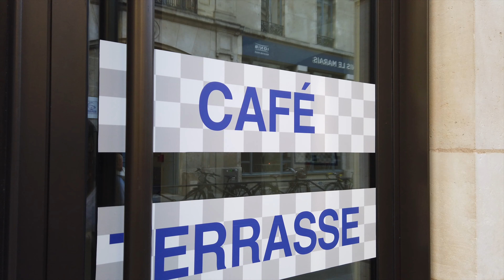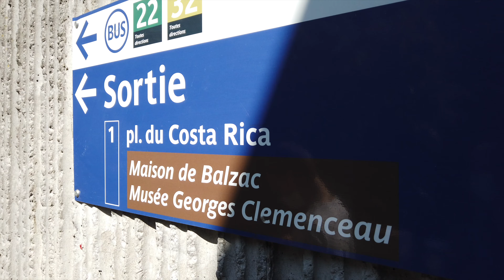БУДНИ В ПАРИЖЕ | НОВЫЕ МЕСТА КАФЕ МУЗЕИ | LA RENTRÉE | ОСЕННИЙ ПАРИЖ | ANJA LEBEDEVA | PARIS WITH ME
Новый влог из сентябрьского Парижа, получился длиннее, чем обычно, так как будни были насыщенные: мы ходили по новым кафе, на руфтоп с видом на крыши, на премьерную выставку в новом музее современного искусства Bourse de Commerce и просто много-много гуляли по Парижу, который постепенно возвращался к жизни после размеренного августа.

О ЧЕМ ЭТО ВИДЕО:
00:00 - вступление
01:39 - день 1, ужин в The Hoxton Paris
03:14 - день 2, уход за волосами в красивом салоне
05:39 - супер-хайповое кафе в Marais, встреча с Настей и приятный подарок
06:25 - еще одно красивое кафе в Marais
07:00 - Париииж вечерний
07:51 - день 3, утро в Люксембургском саду
09:28 - образ в кафе и музей
10:00 - сад музея Maison de Balzac и десерты в Rose Bakery
12:08 - новый музей современного искусства Bourse de Commerce ОЧЕНЬ красиво
16:04 - день 4, встреча на кофе с Сашей
17:20 - пешком по Парижу, сад Jardin du Palais Royal
18:22 - планы на ближайшие недели и почему я нервничаю
21:00 - руфтоп с видом на Париж
22:29 - день 5, утро и сборы чемодана
23:55 - что осталось за кадром

Обо мне:
Меня зовут Аня. Я во Франции с 2011 года, 10 лет прожила в Париже и с марта этого года живу в Байонне, городе на Атлантическом побережье 🌊 🏄🏼‍♀️ Новое видео каждую пятницу, подписывайся на канал, чтобы не пропустить ♥️